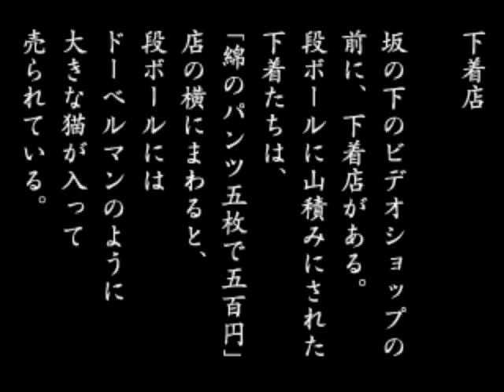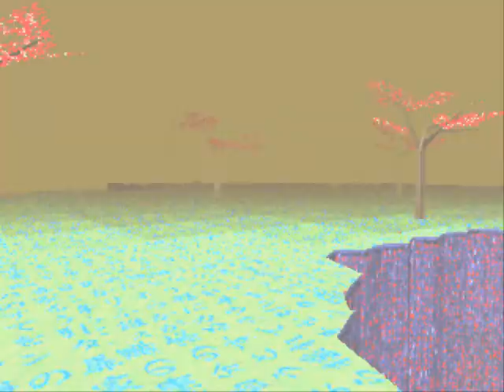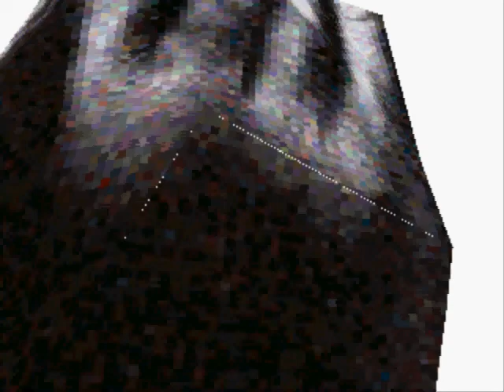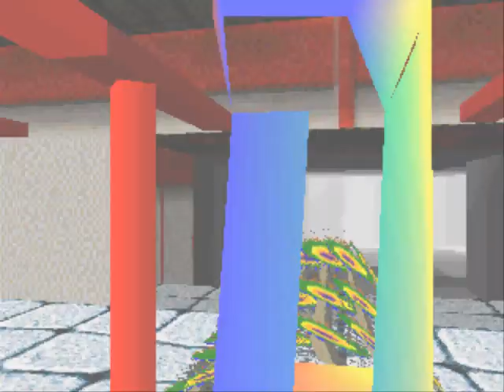LSD Gameplay - Part 5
In this video I find the scene of a murder, plus some other stuff that can't really be explained with words.